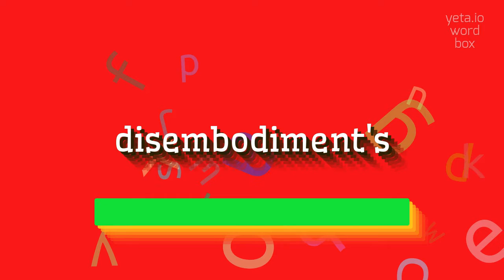How to say "disembodiment's"! (High Quality Voices)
Watch in this video how to say and pronounce "disembodiment's"!